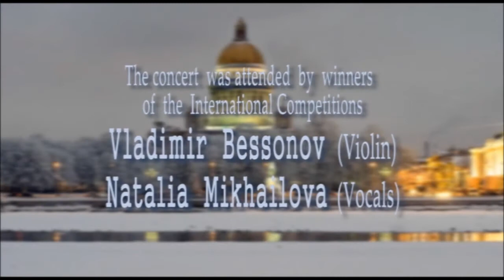"Волшебный Мир Гитары". А. Барсуков, В. Бессонов, Н. Михайлова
Демо - версия концерта А. Барсукова "Волшебный Мир Гитары". 17 ноября 2012г. Россия, Санкт - Петербург, Белый Зал Политехнического Университета СПБ.